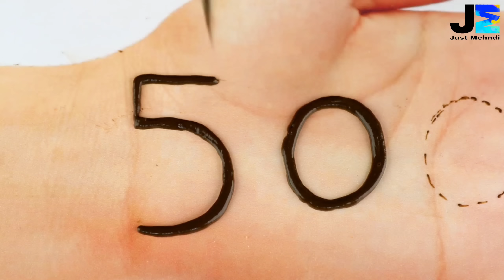latest Mehendi design front hand Simple Henna designs 2022 - Easy Mehndi design for hands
Easy Arabic Mehndi Design Tricks 2022  Front Hand Mehandi Design | Stylish Mehndi for Wedding
karwachauth mehndi
professional mehndi